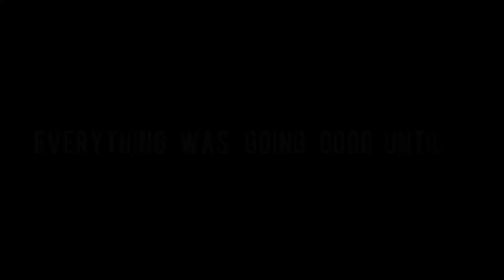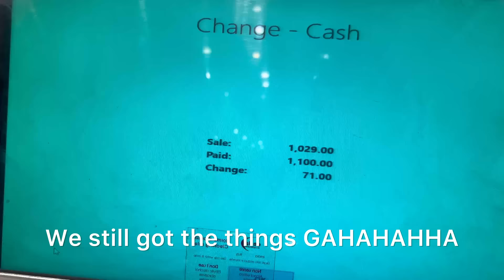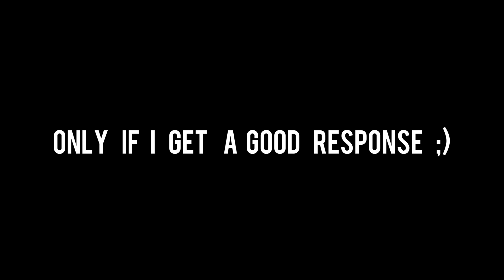MY SISTER’s ENGAGEMENT ! 💍 | Part 1 | Nehaal Naseem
Song : Kangna Tera Ni
Original Artist : Dr. Zeus and Master Rakesh
Artist : Abeer Arora

Song : Charkha Aye Naulakha Kurre
Artist : Nusrat Fateh Ali Khan Sahab
Licenses: Believe Music (on behalf of TunePak Music Ltd.)